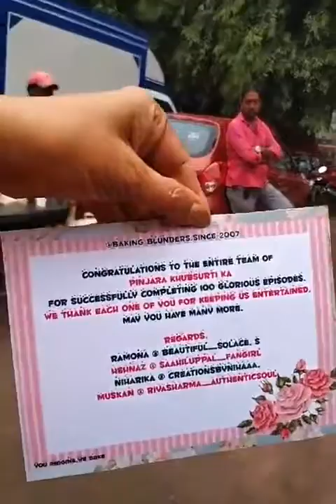Riya Sharma & Saahil CUT Cake ON COMPLETING OF 100 EPISODE OF SHOW Pinjara Khubsurti Ka !CELEBRATION